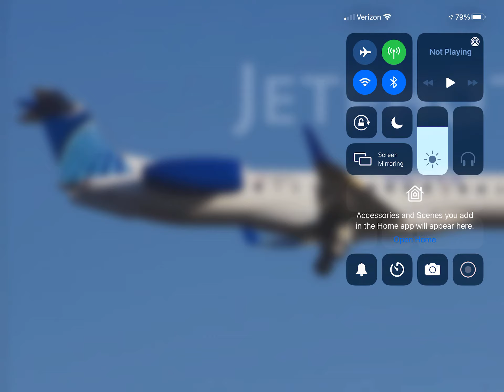United Express Embraer ERJ-145XR (Evo-Blue Livery) At Minneapolis Saint, Paul!! (KMSP)